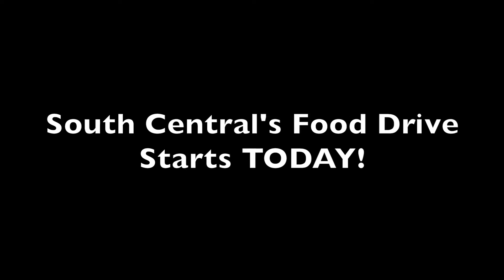Food Drive Promo - Hungry Teens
Food drive promo - Monday December 7, 2015